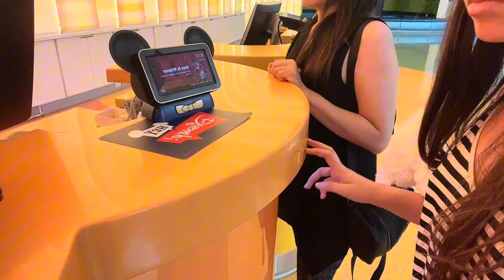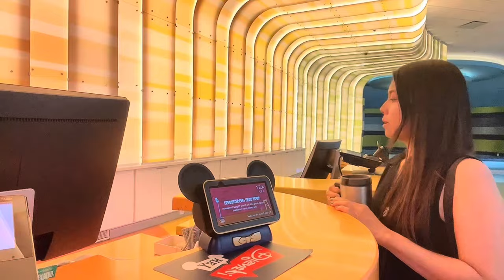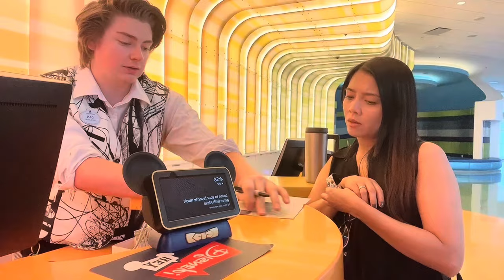My Favorite place to stay at Disney World ~ THE ART OF ANIMATION RESORT